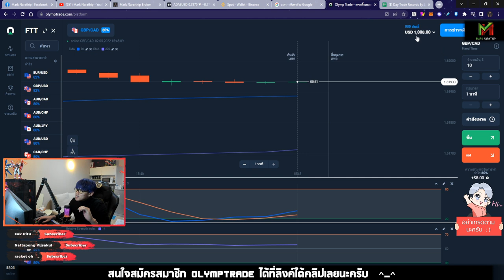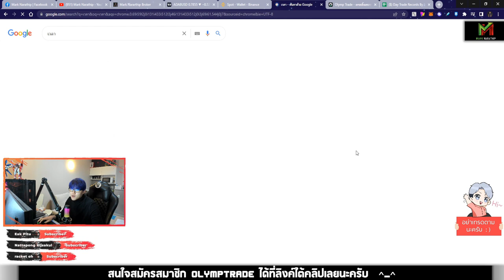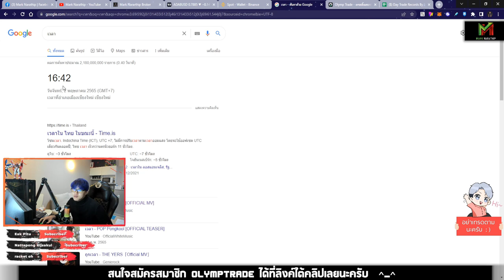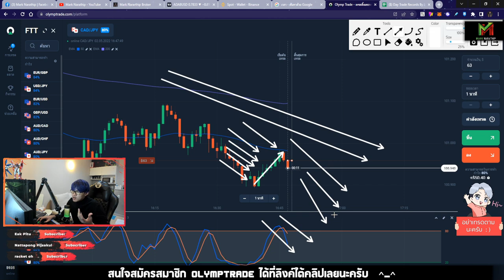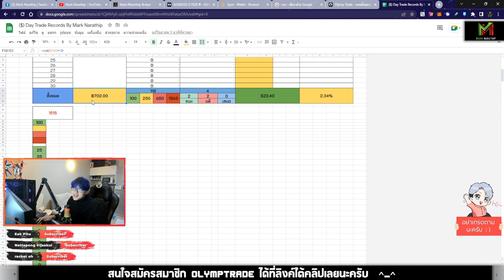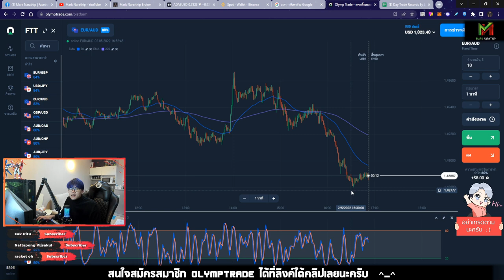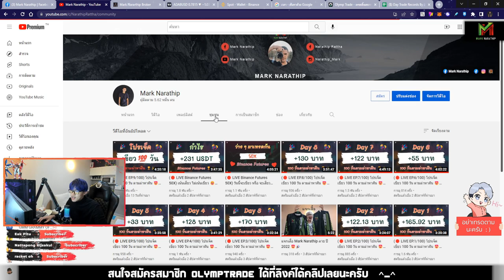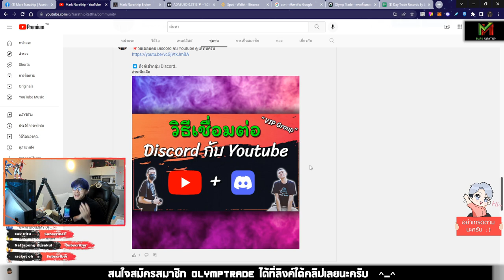กลับมาวันแรก กำไร +700 บาท 😍 - Vlog Trade EP.33